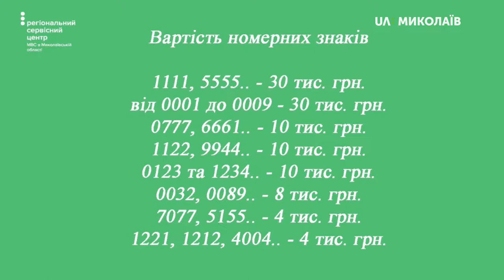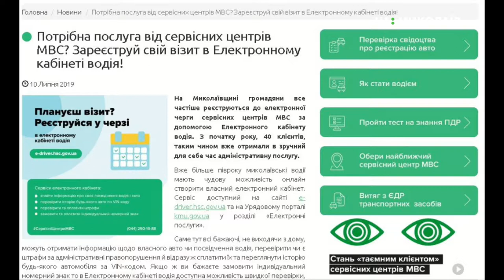06.08.2019. Новий день. Електронний кабінет водія та платні номери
Наприкінці липня Кабінет Міністрів України затвердив зміни до постанови від 4 червня 2007 року №795, які дозволяють розширити перелік платних номерних знаків, що мають підвищений попит серед автовласників. Ця постанова вступила в законну дію з 31 липня поточного року. Вартість таких номерів - від 4 тис. і до 30 тис. гривень.
В ЕКВ всі бажаючі, не виходячи з дому, можуть отримати інформацію щодо власного авто чи посвідчення водія, перевірити чи є штрафи за адміністративні правопорушення й відразу ж сплатити їх та переглянути історію будь-якого автомобіля за VIN-кодом. Також можна дізнатися вартість бажаного номерного знаку за допомогою калькулятора чи замовити ІНЗ (індивідуальний номерний знак).

Гостя: Ольга Сусленко - речниця Регіонального сервісного центру МВС в Миколаївській області;
Ведучі: Тетяна Макушева, Артем Албул